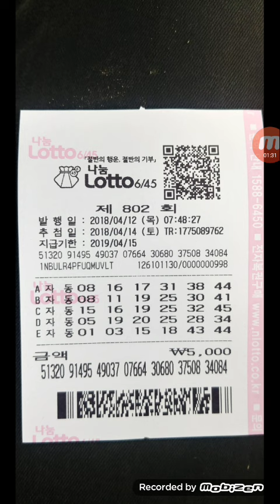로또802 ~~🎀승승장구님 목요일 자동🎖